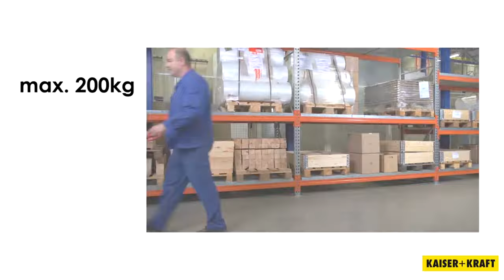EUROKRAFT Sackkarre aus Aluminium mit fester Schaufel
EUROKRAFT Sackkarre von Mittels Gleitkufen kann selbst sperrige und schwere Last über Stufen und Kanten hinweg einfach transportiert werden.